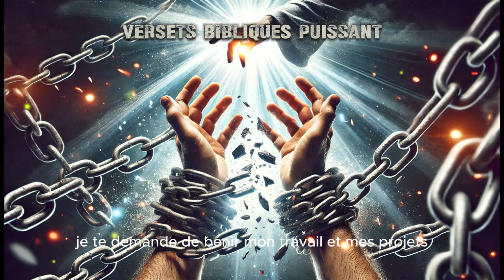PSAUMES 01,23,112,128,34 - PUISSANTE Prière de Prospérité financière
Bien-aimé freres et soeurs en jesus christ, membre précieux de la communauté des Versets Bibliques Buissants, Bonsoirs.

►COMMENTE ! 💬
►PARTAGE ! ➤

Numéro Whatsapp pour vos intentions de Prière, c"est Gratuit / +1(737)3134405

Psaumes 01,23,112,128,34 - 05 PSAUMES PUISSANT DE prospérité financière - dite a Dieu Aux problèmes financier